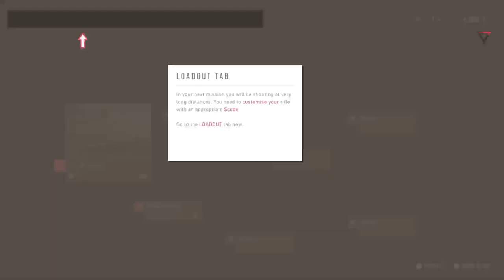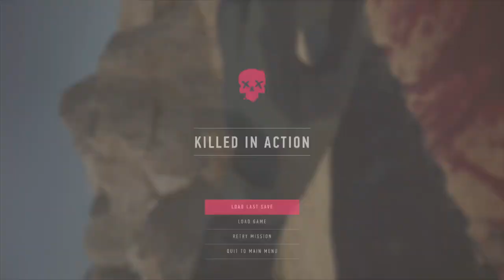Sniper Ghost Warrior (Bölüm 1)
Yayında sesli konuşma, chat ve kamera yayını yoktur.

Youtube'a 2 günde bir video yüklenmektedir.
Twitch'te takip edin.